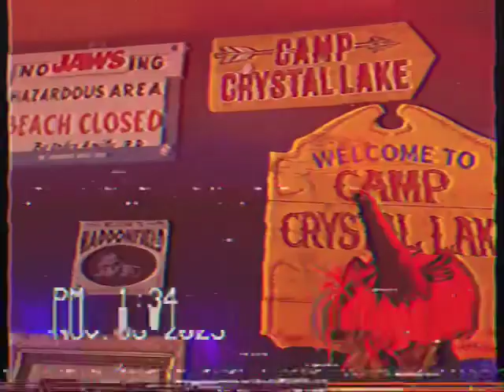The VHS Minute - 11/08/23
Road construction outside.
Zeno’s Curious Goods
Old Town Eureka California